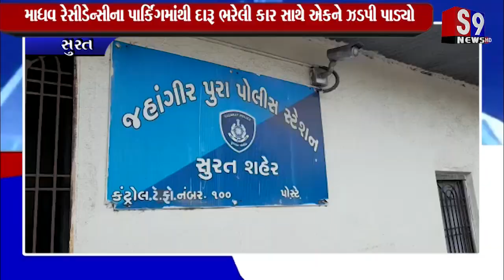સુરત : માધવ રેસીડેન્સીના પાર્કિંગમાંથી દારૂ ભરેલી કાર સાથે એકને ઝડપી પાડ્યો